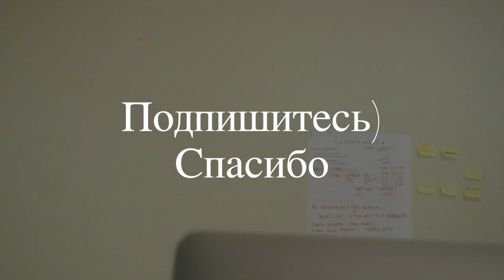Отчет по целям на март | Как ставить цели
🔥Жду вас 2-х дневном марафоне, если хотите ➡️ $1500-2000/мес. стабильно, честным путем.
✅“КАК ОТКРЫТЬ КНИЖНЫЙ БИЗНЕС НА AMAZON”, 2 дня, бесплатно.

★Английский выучить легко. Вот как

❤️ Канал можно также поддержать криптой:

BTC — 3AjnshLJxdi1zpSGauGtM44f7vKsQVMF5r
LTC — M84BZ4AWCPwHPirb2XHKD93edxLqahHD6J

🙏 Благодарю!